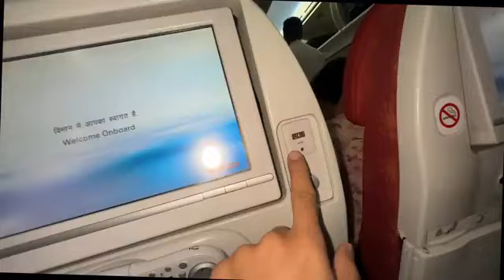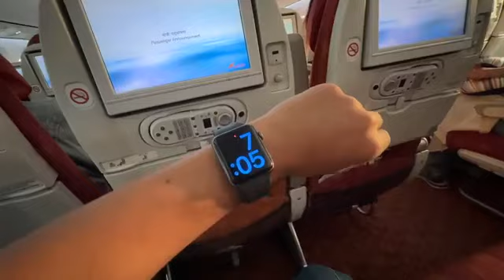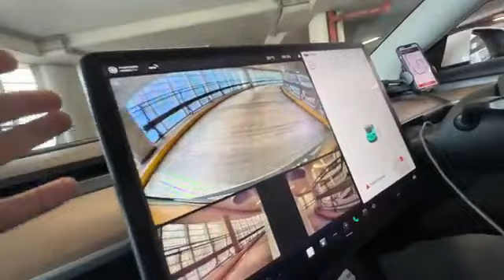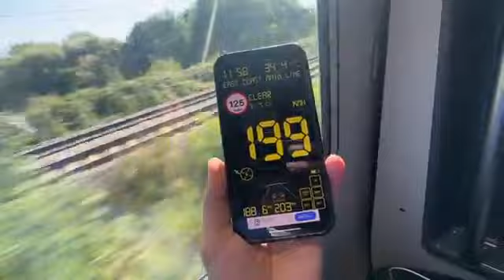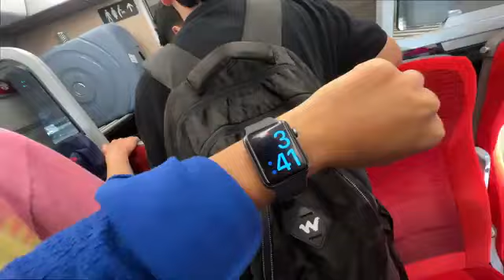Finally London pohoch Gye 😍 ye car pasand aagyi